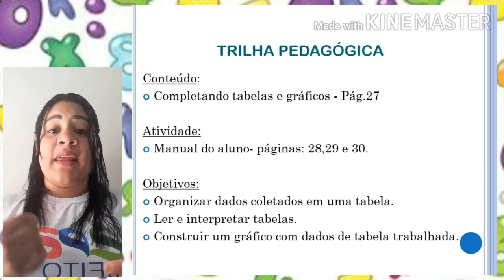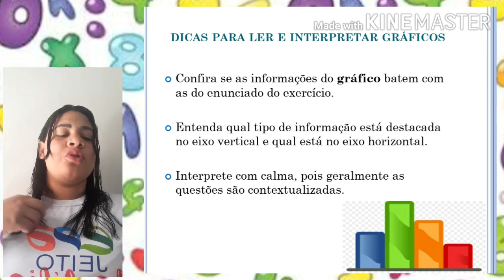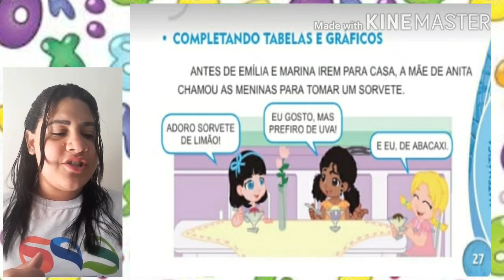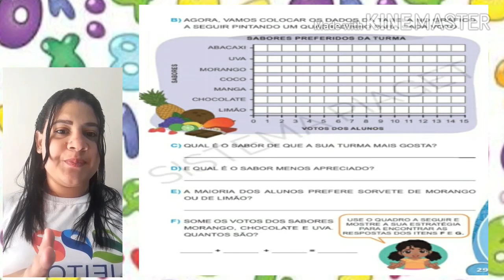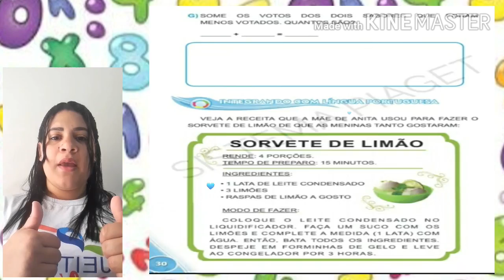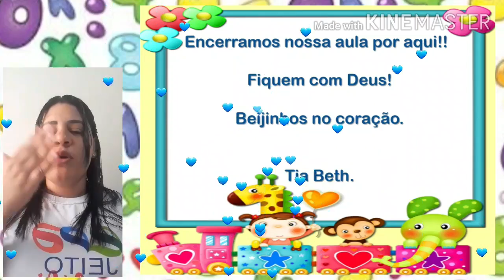1° ano: Aula de Matemática - 24/09/2020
Aula de matemática - Tabelas e gráficos .

Tia Beth ❤